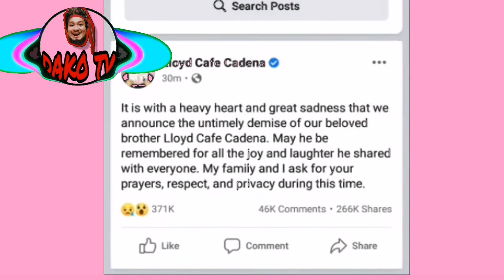LLOYD CADENA FAREWELL SAU |DAKOTV